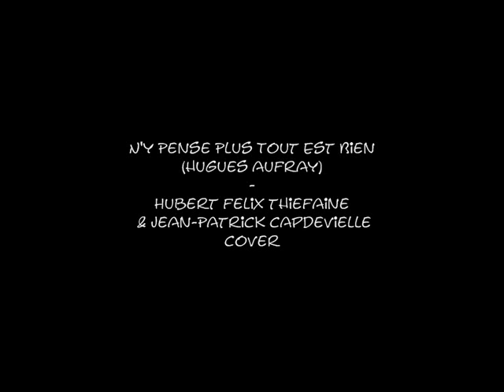N'y pense plus, tout est bien - HF Thiéfaine & JP Capdevielle cover (Live)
N'y pense plus, tout est bien (Hugues Aufray). HF Thiéfaine, JP Capdevielle cover.